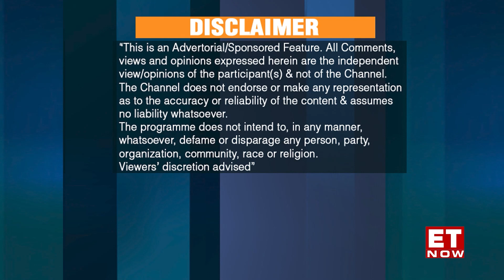Ashvattha Cardiac Care Centre, featured in ET NOW - Greatest Brands & Leaders 2023